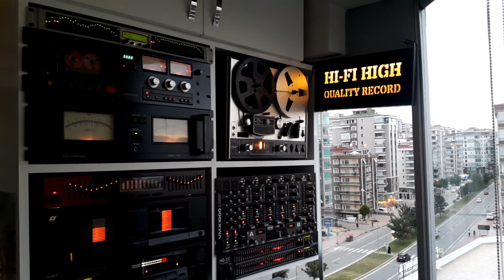Fedon - Aşığınım - Longplay Flac Record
🎧 Sanatçı      : Fedon
🎧 Albüm Adı : Aşığınım
🎧 Eser Adı     : Aşığınım
🎧 Söz             : Natali Kalyoncu
🎧 Albüm Çıkış Yılı : 1992
🎧 Format        : Plak 33
🎧 Baskı           : Yeni Dönem
🎧 Parça Sırası : A2
🎧 Albümdeki Parça Sayısı : 12
🎧 Ses Kayıt Türü : Flac
🎧 Plak Şirketi    : Güneş Plak